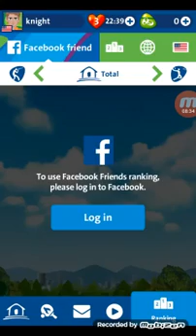RIO OLYMPICS :POCKET EDITION: DAY 1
Medals

Gold: 1

Silver